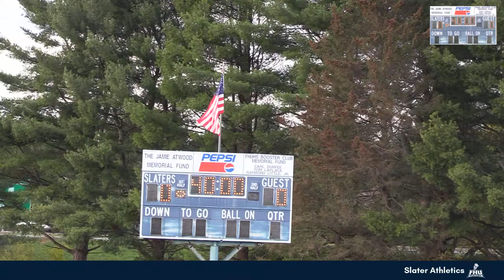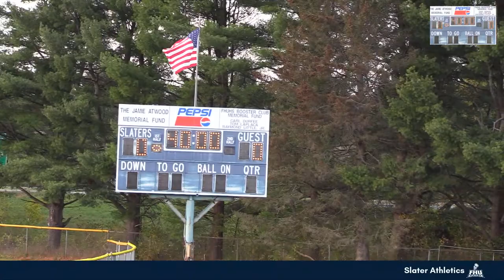VPA Div. 2 Girls Soccer Playoffs: #3 Fair Haven Slaters vs. #14 Milton Yellowjackets